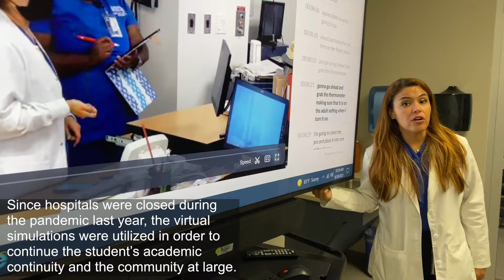Broward College SIM Center, Davie, Florida USA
The Broward College Health Sciences Simulation Center (HSSC), located in Davie, Florida, USA, is a state-of-the-art educational facility that models a hospital setting. It is designed to provide students with a safe learning environment where they transfer their understanding of theory into hands-on practice. The HSCC provides the opportunity for deliberate practice, the development of decision-making skills, the reduction of errors, and the improvement of communication and teamwork.

The goal of the HSSC is to provide medical situations and scenarios that will help health care students master their skills through immersive simulation experiences. The HSCC is operated by Dr. Lilia Chavarria, District Director, Broward College.

This is the script of the following informational video about the HSCC.
Welcome to Health Sciences Simulation Center at Broward College, South Florida, USA.
I am Dr. Lilia Chavarria, District Director, here at the SIM center.
Our doors have never closed and we have never stopped teaching and making heroes during the pandemic”
“Let me introduce you to part of the team that makes this possible”
Dr. Deisy Mercado
Specialist, Simulation Technician, SIM Center
Dr. Luiz Renato Bittencourt

This is one of many SIM scenarios that we practice here/everyday

“Since hospitals were not available for clinical placement during the pandemic, the virtual simulations were critical for our health science student’s academic continuity.”

“This is the OB simulation; where we are going to deliver a new hero. That is what we do every day. Covid did not stop us or the teaching process.”

Portuguese, Juntos Nós Servimos
Spanish, Juntos Servimos

Dr. Lilia Chavarria
District Director, Health Sciences Simulation Center

Dr. Deisy Mercado